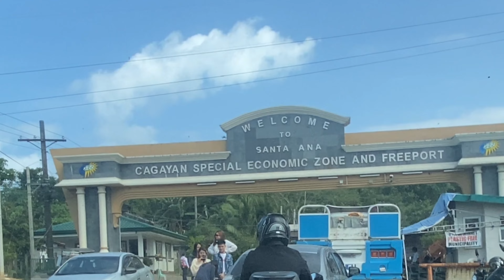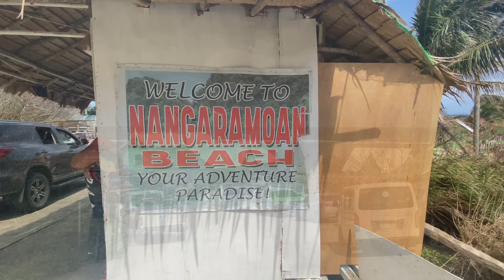PH ROAD TRIP: SOLANA GOING TO STA. ANA CAGAYAN VALLEY | NANGARAMOAN BEACH ADVENTURE | JOY WANDERS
Santa Ana, officially the Municipality of Santa Ana (Ibanag: Ili nat Santa Ana; Ilocano: Ili ti Santa Ana; Tagalog: Bayan ng Santa Ana), is a 2nd class municipality in the province of Cagayan, Philippines. According to the 2020 census, it has a population of 35,688 people.

The municipality is on the north-easternmost point of Luzon and includes Palaui Island as well. It is the home of the Cagayan Special Economic Zone and the Naval Base Camilo Osias (Naval Operating Base San Vicente) in Barangay San Vicente. Santa Ana is 154 kilometres (96 mi) from Tuguegarao and 635 kilometres (395 mi) from Manila.

Santa Ana is the game fishing hub of the Philippines. It has hosted international decathlons, where athletes run through the rugged terrain of Punta Verde to Cape Engaño, then dipped in the crystal clear water of the Philippine Sea.

Keep wandering and stay safe always.

Love,

Joy Wanders